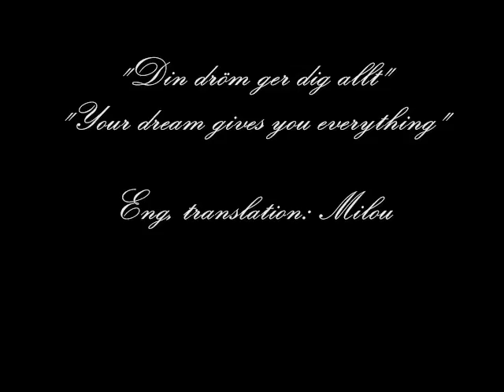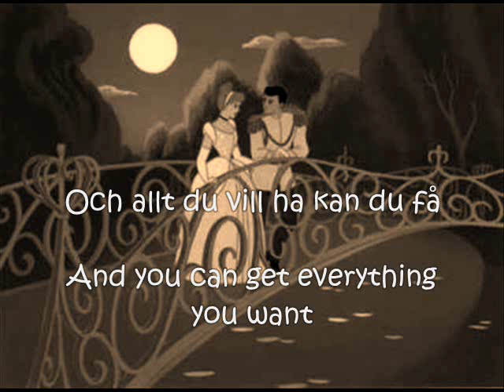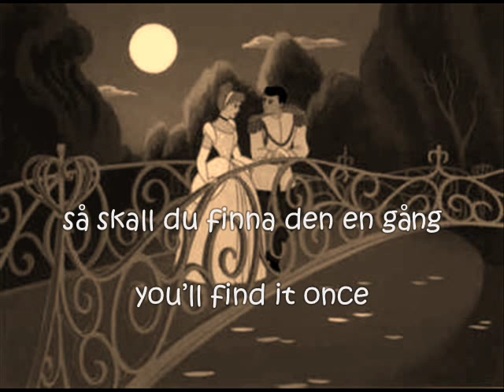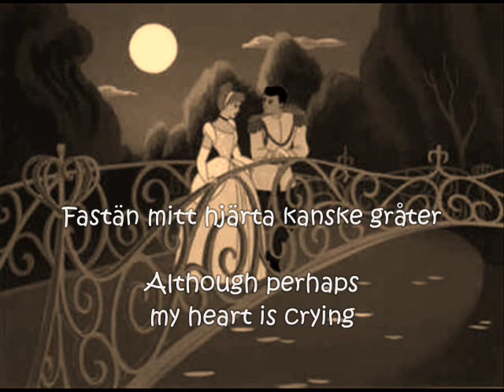Cinderella - A dream is a wish your heart makes (Swedish)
The Swedish version of "A dream is a wish your heart makes".

Song: Din dröm ger dig allt
Vocals: Alice Babs
Movie: Askungen
Year: 1967

This video was made for its fans only.